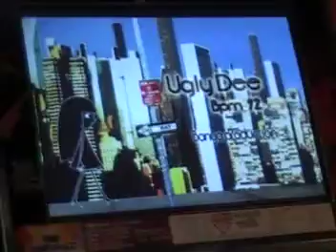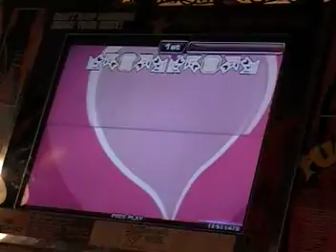WinDEU - Agly Dee A-FS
AGLY DEE. WHAT THE FUCK ARE YOU KIDDING ME.